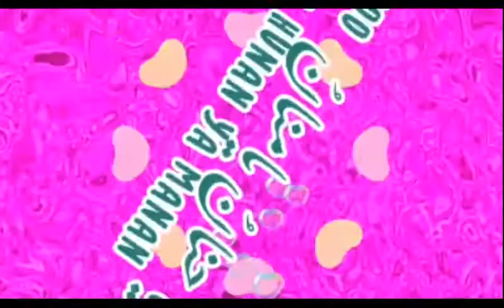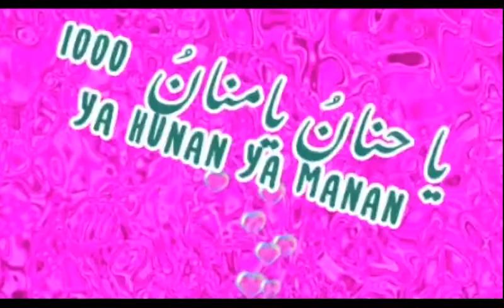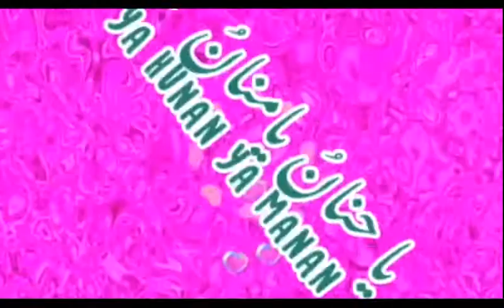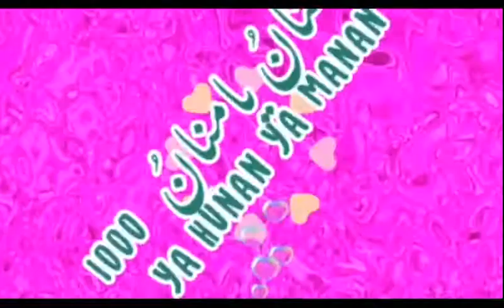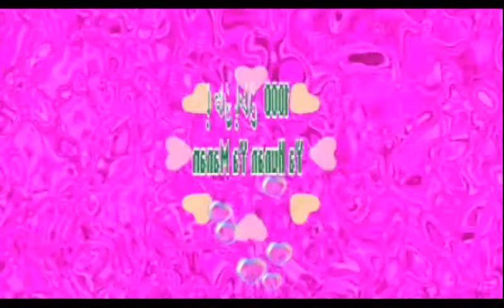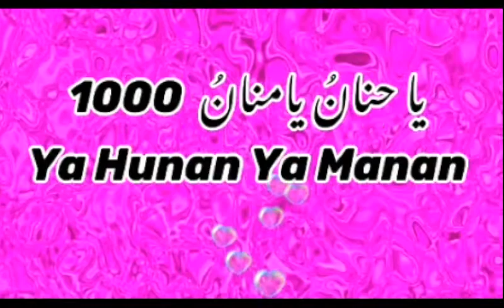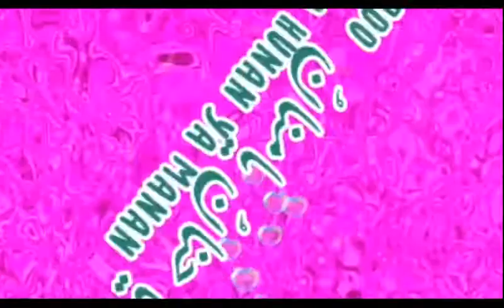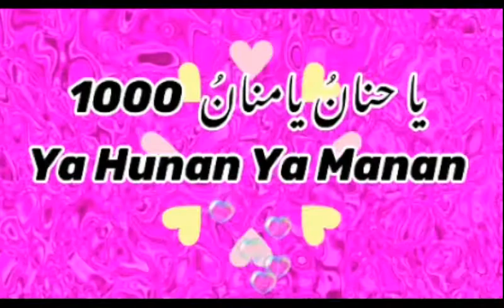YA HANNAN YA MANNAN 1000X ll یا حنان یا منان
Ya Hannan Ya Mannan Ya Zal Jalali Wal Ikram

MEANING:
La Ilaha Illa Anta, Ya Hannan, Ya Mannan, Ya Badi'as-Samawati Wal-Ard, Ya Dhal Jalali wal-Ikram.” Meaning: There is none worthy of worship but You, (Ya Hannan O Mercifully Ever- Kind), (Ya Mannan - the Tremendously Bestower), the Creator of the heavens and earth, O Possessor of Majesty and Honour. Kanz al-Ummal, Vol.

Duas for Difficulties, Ism Adham-'Allah’s Greatest Name' and Secrets of Ya Hayyu Ya Qayyum
Bismillahi Babuna

Prophetic Supplication for Difficulties and
Ism Adham-Allah’s Greatest Name and
– secrets of Ya Hayyu Ya Qayyum in dua

Sunnah Dua-Supplication for Difficulties, Distress, stressful trials
Ya Hayyu Ya Qayyum, bi-Rahmatika astagheeth

Anas ibn Malik (Allah be pleased with him) relates that if any distress befell the Prophet (Allah bless him and give him peace), he would say: Ya Hayyu Ya Qayyum, bi-Rahmatika astagheeth (‘O Living, O Sustaining, in Your Mercy I seek relief!’).

 The Living (al-Hayy) is the One who alone has absolute, independent life. The Sustaining (al-Qayyum) is the One who alone needs none to sustain Him, and who sustains all things at all times, in every way. Relief (istighatha) is seeking assistance and salvation from danger or distress.

Sayyiduna Abdullah ibn Mas'ood (Radhiallaahu Anhu) narrated that whenever Rasulullah (Sallallaahu Alayhi Wasallam) used to be afflicted in any worry or concern, stressful trial, he used to recite the following supplication, 'Yaa Hayy Yaa Qayyoom birahmatika astagheeth.' (Mustadrak al-Haakim vol.1 pg.509; Shu'ubul Iemaan of Imaam Bayhaqi Hadith No.:10231) Also see Kitaabud Du'aa of Imaam Tabrani pg.47 and Majmauz zawaaid vol.10 pg.147
Benefits of Salawat
 Here are 39 reasons why by way of drawing from the works of the scholars of Islam, namely Sheikh ibn al-Qayyim, and Sheikh ibn Hajar al-Haytami:

1. Responding to the order of Allah, Exalted and Magnificent.[2]
2. Following the lead of Allah, Exalted and Magnificent in the sending of blessings upon His Messenger (may Allah bless him and give him peace), although the blessings (Salawat)differ, being from us supplication and request, and being from Allah exaltation and ennoblement.
3. Following the Angels in invocation of the Messenger (may Allah bless him and give him peace), also.
4. The attainment of ten blessings from Allah for the one who invokes one blessing upon His Messenger (may Allah bless him and give him peace).[3]
5. He who sends blessing upon the Prophet (may Allah bless him and give him peace), Allah raises him by ten degrees.
6. He also has written for him ten good deeds.
 7. He also has erased from his record ten bad deeds.[4]
8. The invocation increases the chance of one’s supplication being answered if it follows the supplication, as the invocation of blessings upon the Prophet (may Allah bless him and give him peace) lifts those supplications up to the Lord of the Worlds which were stalled between the heavens and the earth. [5]
9.It is a means to receive the intercession of the Prophet (may Allah bless him and give him peace), whether or not a specific intercession is sought.
10.It is a means to have one’s sins forgiven.